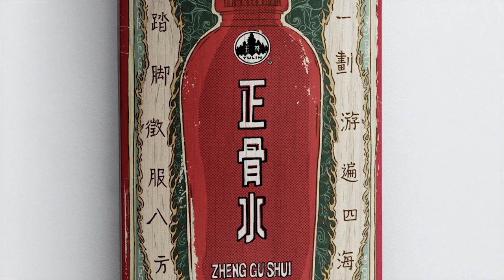Skateboard Poster - Leg, Dentsu Utama